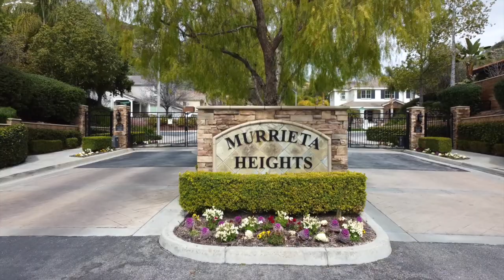Where to live in Murrieta - Best Murrieta Neighborhood?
⬇️ Murrieta Heights Community - HOMES FOR SALE ⬇️
CALL SHANE FOR MORE INFO!

👀 Looking for the perfect place to call home in Murrieta, California? Look no further than Murrieta Heights, a beautiful gated community that offers the best of both worlds: privacy and community. 🔐

Located in the heart of Murrieta, this neighborhood is close to shopping, dining, and entertainment options, while still providing a quiet retreat from the hustle and bustle of the city. With well-maintained streets and sidewalks and lush landscaping, Murrieta Heights is the ideal place to raise a family, retire, or simply enjoy life. ✨˚˖𓍢ִ໋🍃

In this video, we'll take you on a tour of Murrieta Heights and show you what makes this community such a desirable place to live. From the stunning homes to  the peaceful lifestyle, you'll see why people love to call this neighborhood home. 🏘️

So, whether you're in the market for a new home or simply looking for inspiration, join us as we explore Murrieta Heights and discover the best of Murrieta living. 🌟

Check out the video about Murrieta Pros and Cons.  It explains all the Pros and Cons of Living in Murrieta CA.👍 👎

Learn all about one of the most sought out neighborhoods in Murrieta, the community of Copper Canyon!  It is one of the most popular neighborhoods in the area! 🌟

🏡 Murrieta Homes for Sale - Moving to Murrieta California
If you’d like to start your search for homes for sale in Murrieta, CA, search for a home at
You will find the latest Murrieta homes for sale here!

🏠 Temecula Homes for Sale - Moving to Temecula
If you are considering a move to Temecula, CA and want to check out the Temecula real estate market, you can begin your home search at
You will find the latest Temecula homes for sale here!

❗️SUBSCRIBE to Shane’s channel if you want to be notified with the latest going on with the housing market, with specific information regarding the Murrieta real estate market and the Temecula real estate market!  He is an experienced Southern California realtor!

🏆 Shane is a top real estate agent who specializes in giving clients VIP Service and making the buying/selling process as smooth as possible, knowing he is professional, experienced, and you can trust him to put your needs first!  If you want information about the Murrieta Valley or the Temecula Valley, Shane Bernal is your Murrieta Realtor/Temecula Realtor.  He has been working in Murrieta Real Estate and Temecula Real Estate since 2004 and would love to help you sell your home or find your dream home with less hassle!  Call, text, or email with any questions!

🔎 Explore exclusive listings, get personalized advice, and unlock the door to your perfect property in Southern California. ✨

Shane Bernal
VIP Service Realty/Broker Associate - eXp Realty
DRE# 01463204